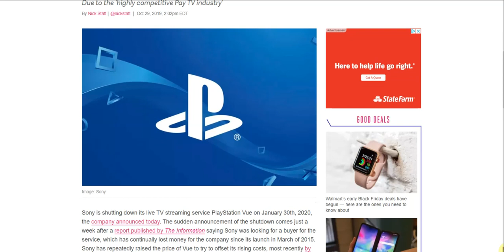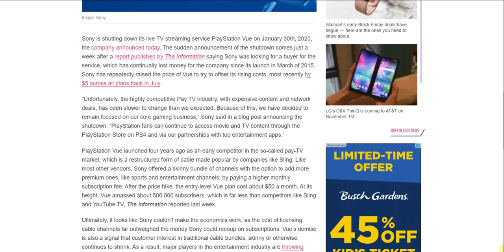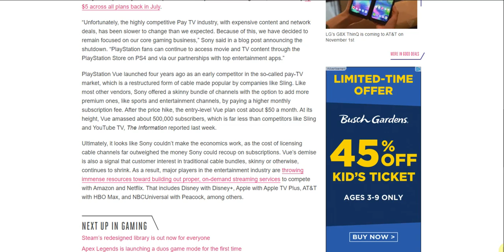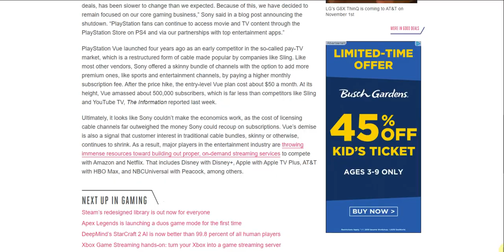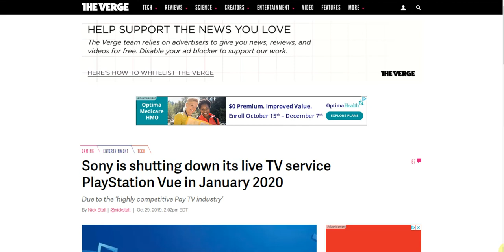PlayStation Vue to Shutdown January 2020